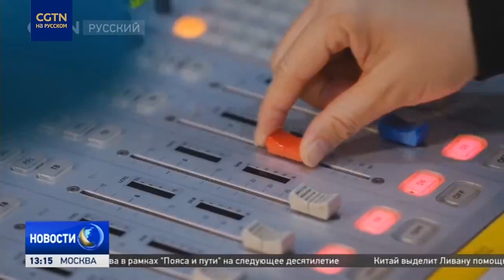При Медиакорпорации Китая создан центр вещания в экстренных ситуациях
Своевременно, точно и доступно доносить до аудитории информацию о чрезвычайных ситуациях в стране. Такую задачу должен выполнить новый центр вещания в экстренных ситуациях, который открыт при Медиакорпорации Китая. Одновременно в стране запущена всемедийная акция "Открытый урок национальной безопасности". Подробности смотрите в нашем видео.